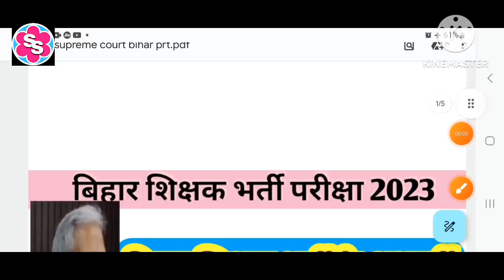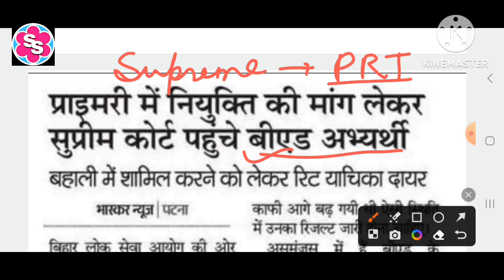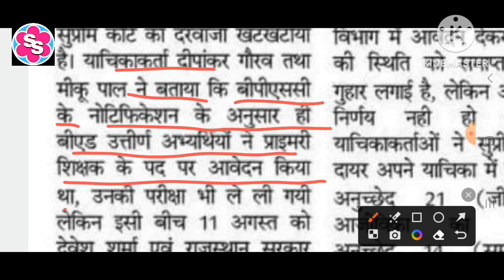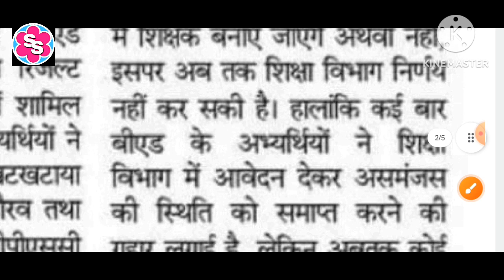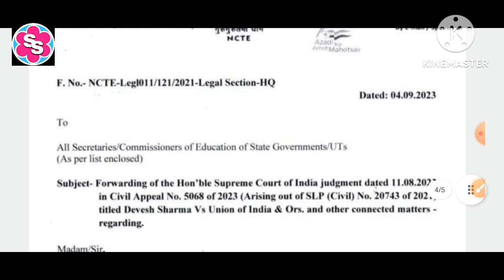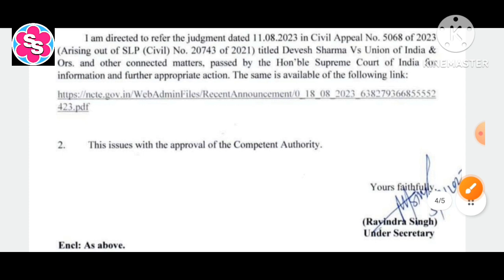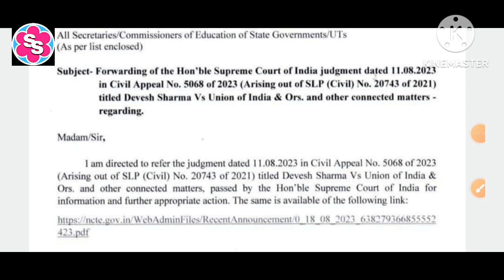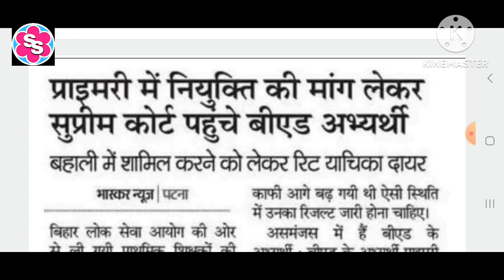Bihar TRE। बिहार शिक्षक भर्ती के अभ्यर्थी पहुंचे सुप्रीम कोर्ट। क्या है अनुच्छेद 14 और अनुच्छेद 21।